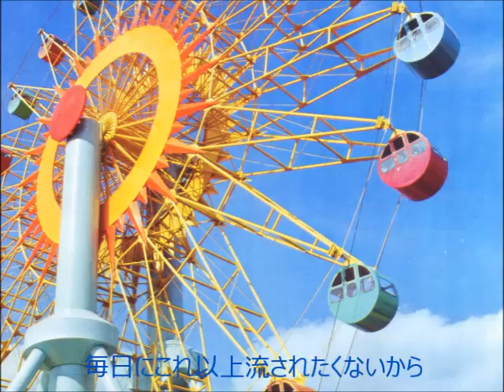大江千里 ♫Rolling boys in town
SENRI OE ♫ROLLING BOYS IN TOWN froｍ 「1234」(#^.^#)